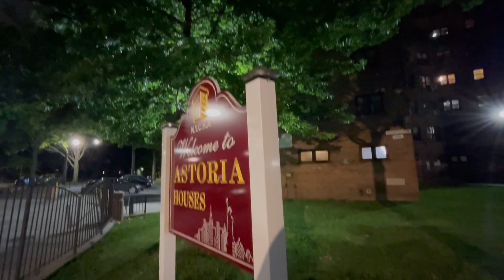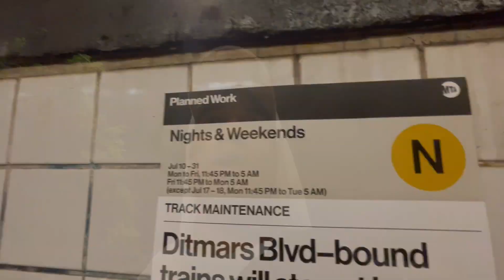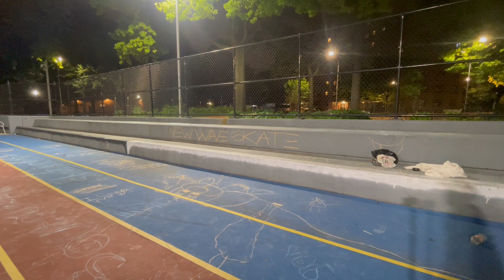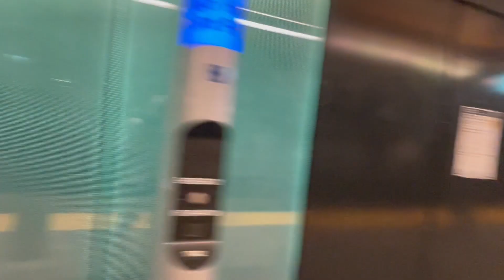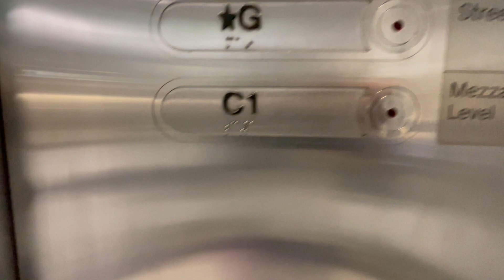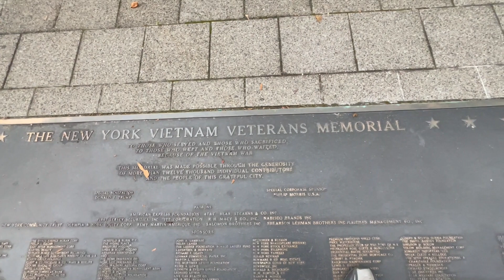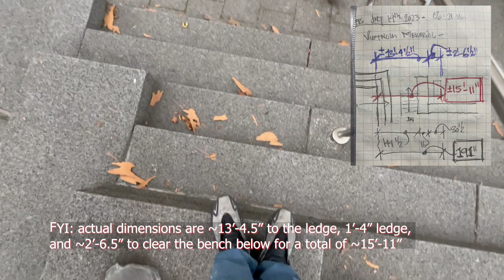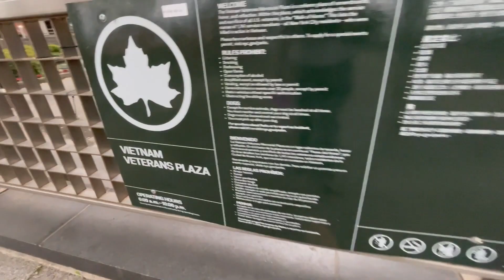Adventures on Rollerskates (Ep4 - Skating as a Martial Art)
Took a trip to Astoria Houses an the New York Vietnam Veterans Memorial at 55 Water Street.

Camera: iPhone Pro 12
Music by: Alpha Phunk, formerly known as Defkon, aka Tarryn Edwards